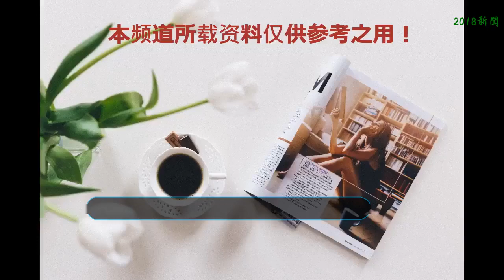周韻陪姜文出席電影節，一件首飾不戴，網友：美人胸前的痣也漂亮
近日，電影《邪不壓正》在多倫多電影節首映，導演兼主演姜文、周韻一齊亮相首映禮，立即吸引了大家的關注。
    《邪不壓正》是一部充斥著荷爾蒙的電影，彭于晏秀肌肉，許晴秀翹臀，還有俠義之士，抗日主題，觀眾和粉絲們都很喜歡這部電影。
    《邪不壓正》于今年暑期上映，斬獲了5.83億的票房，也證明了這部電影的質量相當不錯。
    如今《邪不壓正》在多倫多首映，姜文與妻子周韻也是一同出席。姜文一身黑，還戴著一副眼鏡，整個人看起來似乎年輕了一些，十分的有精神。
    陪同丈夫一同出席活動的周韻，也是盛裝亮相，一件抹胸紅裙大秀香肩，展示出了屬于東方女性的知性美。
    與其他女星出席活動不同，周韻此次亮相，身上沒有一件首飾，化著淡妝，僅憑自己的“原生態”之美就驚艷了在場的觀眾們。
    網友們也是紛紛評論，“美人胸前的痣也漂亮”，“大美女不戴首飾依然光芒四射”，“兩條袖子有點多余啊”。